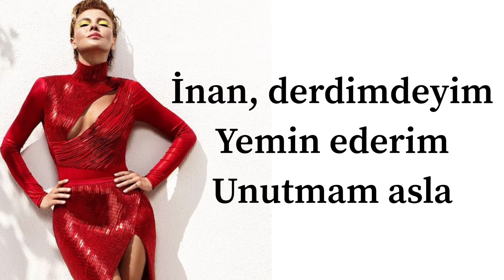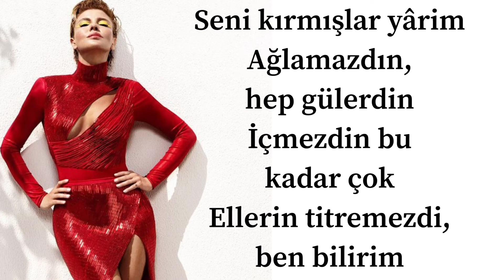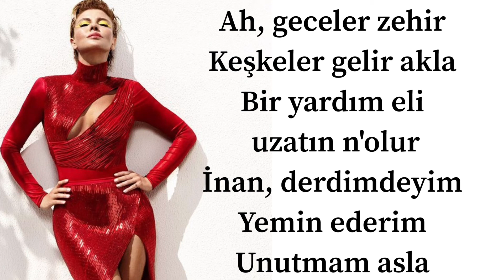Gülben Ergen - Seni Kırmışlar ( sözleri - lyrics)